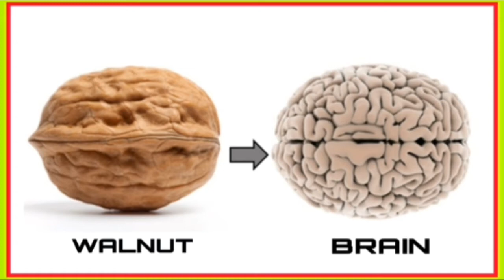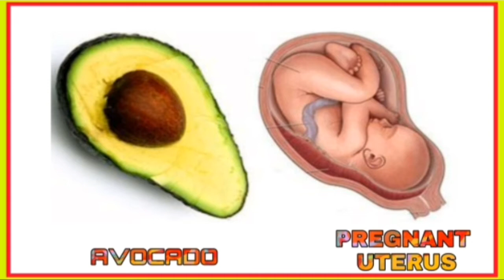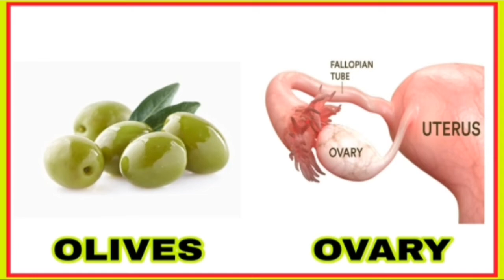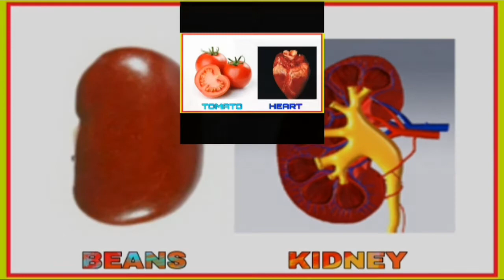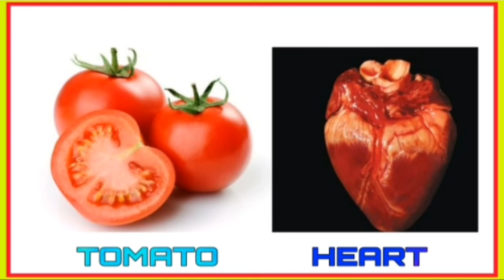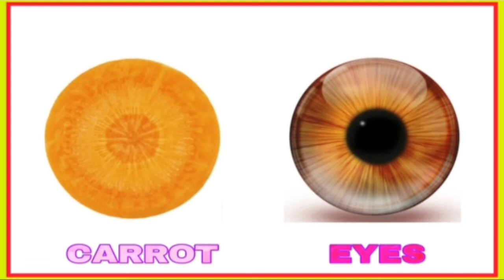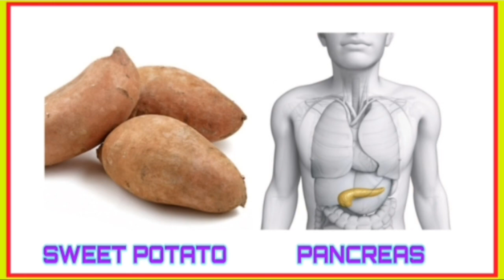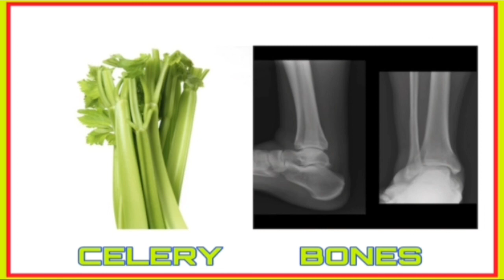THE HUMAN, REPLICA OF UNIVERSE | LOKA PURUSHA SATMYA SIDDANTHA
Hi everyone
Today we are dealing with "Loka purusha satmya siddantha ." This video " Human body  a replica of universe " enlighten your thoughts & perception. Universe tries to reveal what your body wants . In terms of food substances we are dealing in this video. Hope you all enjoy this video .